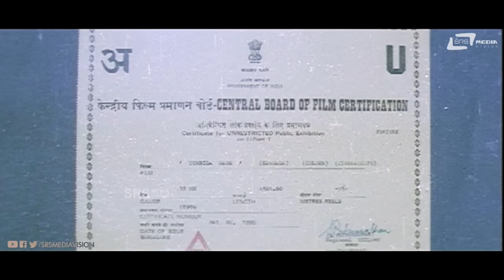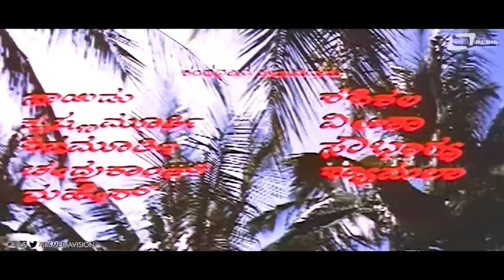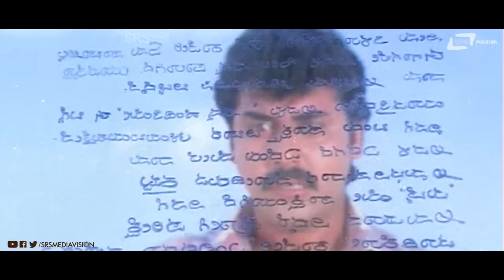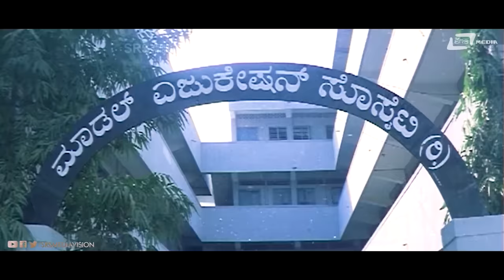Thumbida Mane | Kannada Full Movie | Vishnuvardhan | Shashikumar | Shruthi | Family Movie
Watch Vishnuvardhan, Shashikumar and  Abhijith  playing lead role from Thumbida Mane.
Film:  THUMBIDA MANE
Starcast: VISHNUVARDHAN, SHASHIKUMAR , ABHIJITH
Director:  S UMESH
Producer: K PRABHAKAR
Banner:  VIJAY FILMS
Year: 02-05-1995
Songs
1. Kaveri Sirigannada Naadanu
2. Kaveri Sirigannadamma
3. Hatthira Hatthira
4. Jeevakke Jeeva
5. Sri Ramachandrana
6. Phalisithu Premada Aaradhane
Singers : SPB, Manjula Gururaj, Sangeetha Katti,
Lyrics : M D Hashim